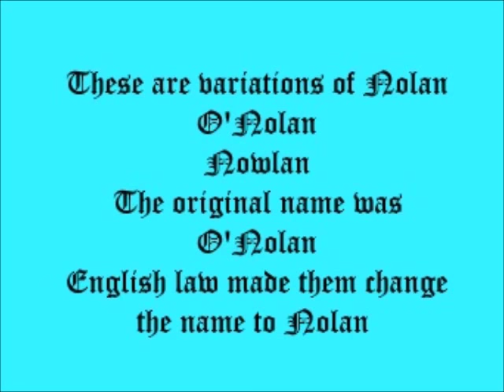Nolan Family History Book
The Nolan name originated in Ireland. This video helps you to locate information about Nolan Family History. The book you see here is the only extant Nolan Family History Book.